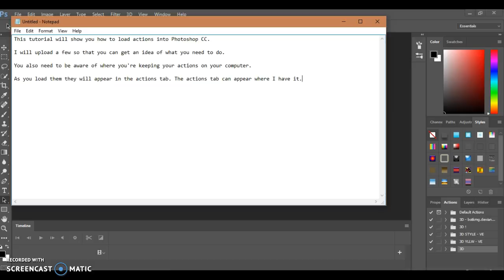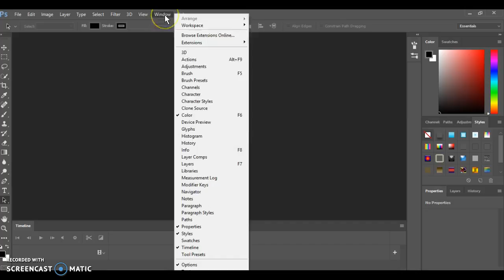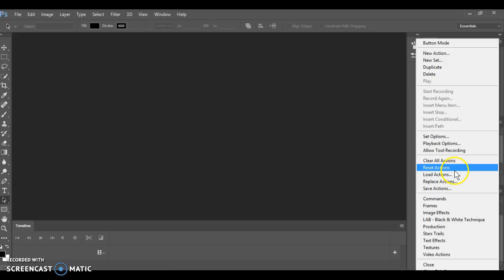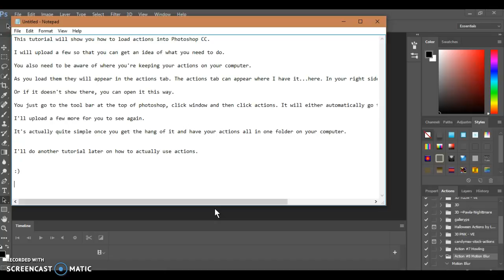Uploading Actions to PS CC 2015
This tutorial will show you how to upload actions onto photoshop cc.